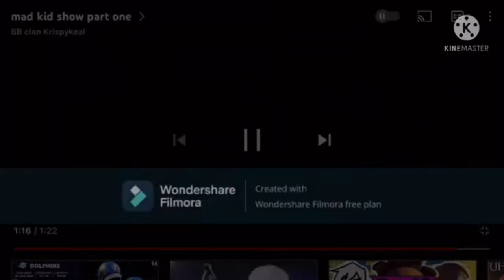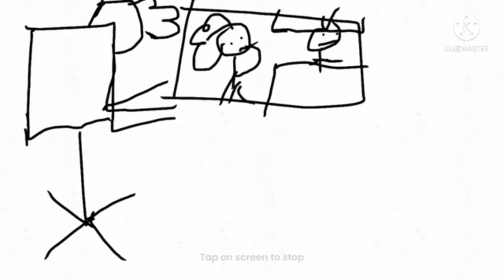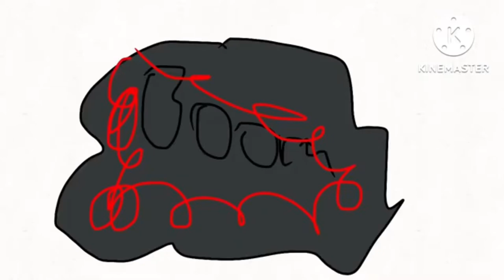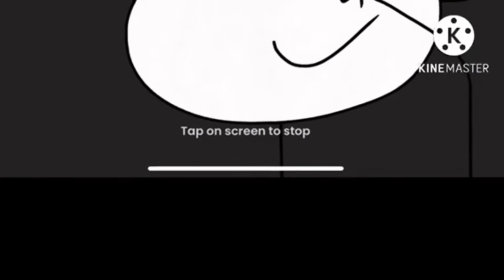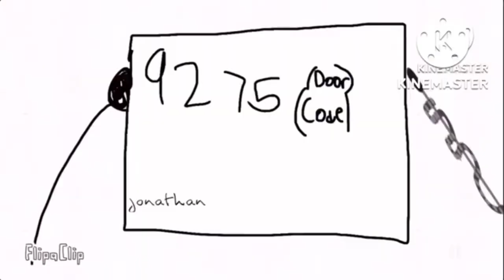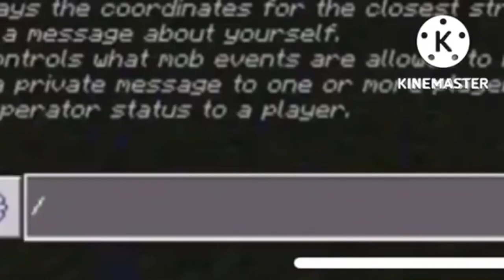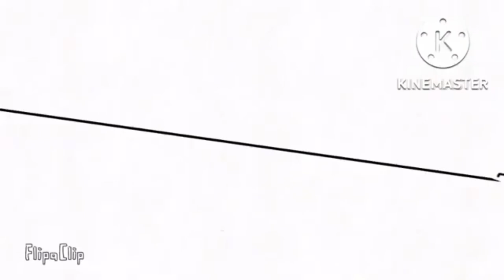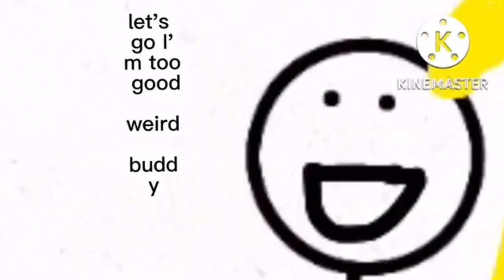Mad kid birthday Bash￼ 1 hour of the Entire Series￼ ￼